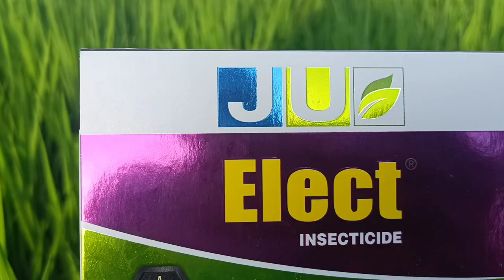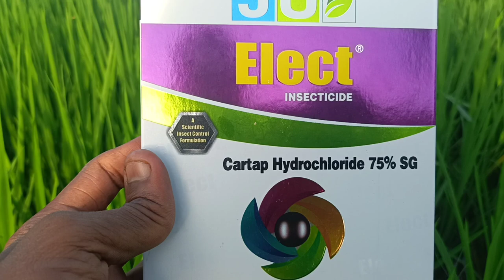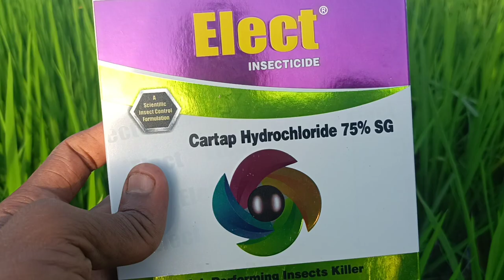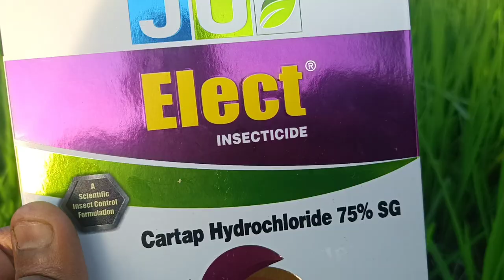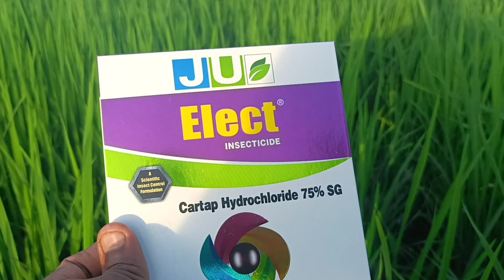धान की फसल में रस चूसक कीट और सुंडियों के रोकथाम के लिए बेस्ट कीटनाशक ।cartap hydrachloride75%SG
धान की फसल में रस चूसक कीट और सुंडियों के रोकथाम के लिए बेस्ट कीटनाशक

दोस्तों इस वीडियो में आपको धान में लगने वाले रस चूसक कीट और सभी प्रकार की सुंडियो के रोकथाम के बारे में जानकारी दी गई है

your quiries:-

धान में रस चूसक कीट के रोकथाम के उपाय
stem borer in paddy
leaf folder in paddy field
धान की सुंडियो के लिए दवाई
cartap hydrochloride
dhan me kechua ki dawa
धान में माहू की दवा
धान में लगने वाले कीट
khetibadi
dhan me khaira rog ki dawa
dhan me mahu ki dawa

khetibadi and tractors with GV